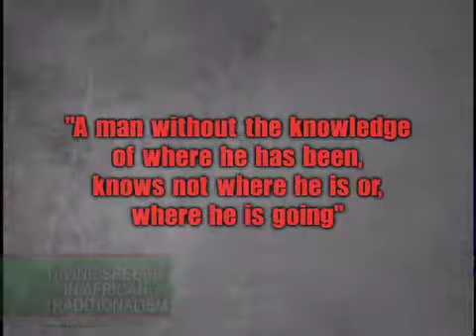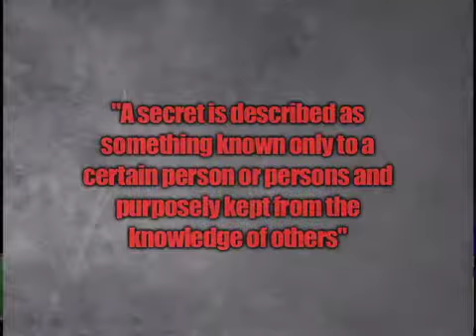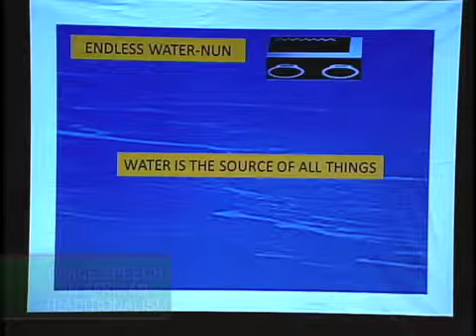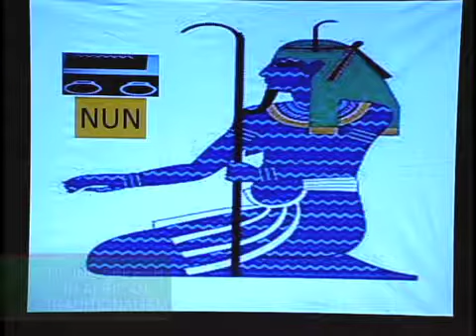Gods and Goddesses of Chaos and Order I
DSAT aired a narrative on ancient Mamphite or Memphite Creation Story. The narrative focused on the Gods and Goddesses  Ptah, Atum, Shu, Tefnut, Geb, Nut, Asaa, Asaase, Seth and Nephyrs. Also Heru and Anpu